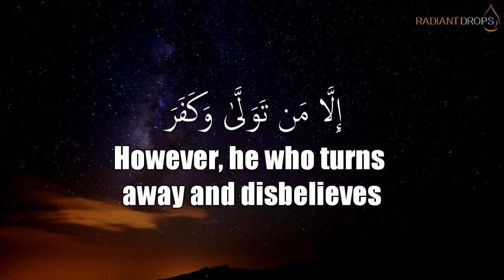*AMAZING* Quran Recitation | Surah Ghashiyah Verses 17-26 by Ahmed Nufays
Reciter: Ahmed Nufays
Surah Al-Ghashiyah | Verses 17-26 | Ahmed Nufays | Radiant Drops